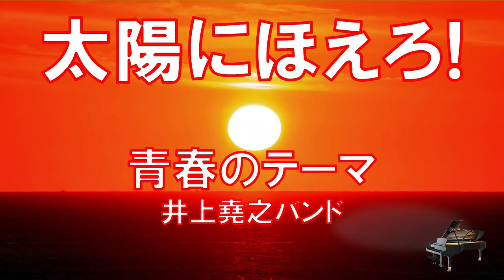【Instrumental】太陽にほえろ！青春のテーマ - 井上堯之バンド - ピアノ